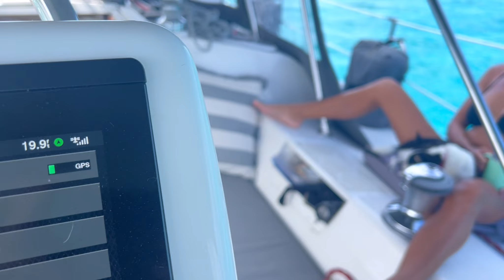Mooring Breaks at Warderick Wells Cay, Bahamas. Ep.18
In this episode join us as we leave the last couple of buddy boats at Big Major Cay and head to Warderick Wells where a 60 foot catamaran’s mooring breaks loose during a big storm in the night. Then we sail to one of our favorite places, Shroud Cay to visit the most beautiful beach in the Exumas, maybe even in the entire Bahamas!